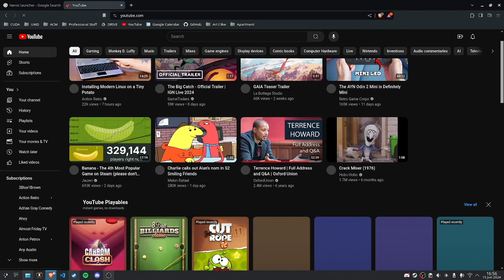Gaming on Arch Linux ||TUTORIAL